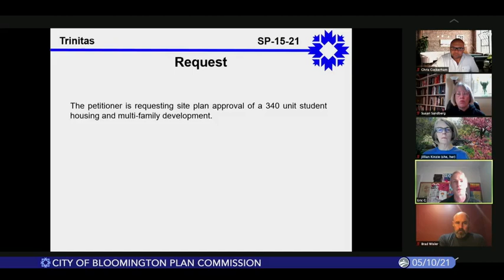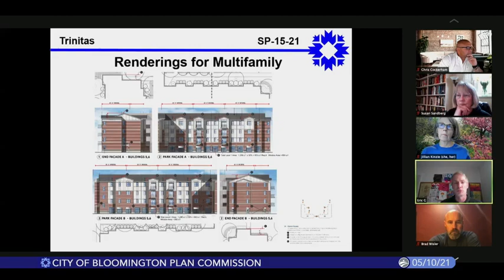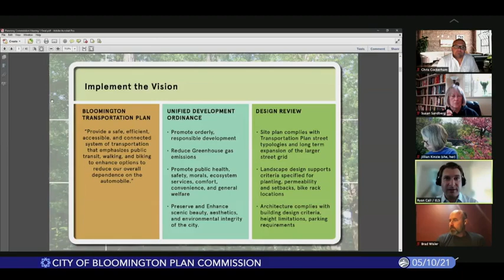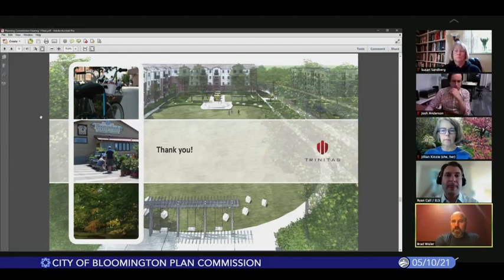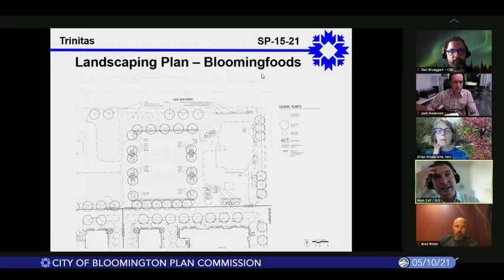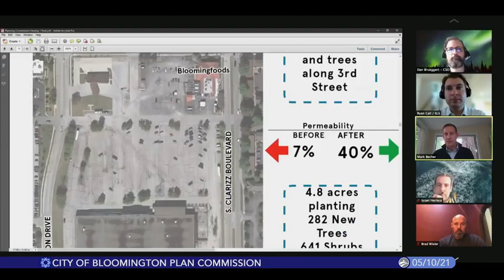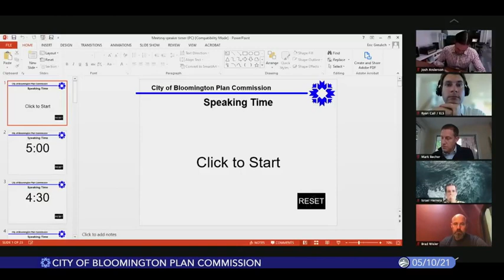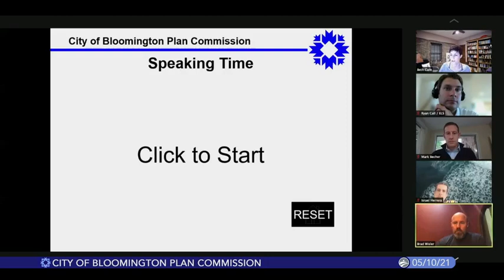Bloomington Plan Commission, May 10, 2021